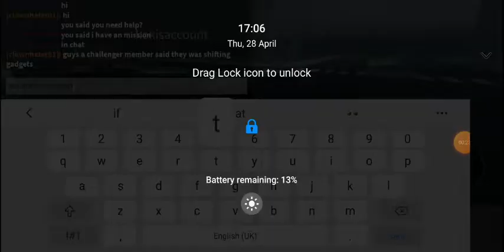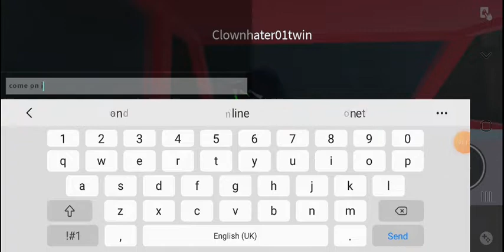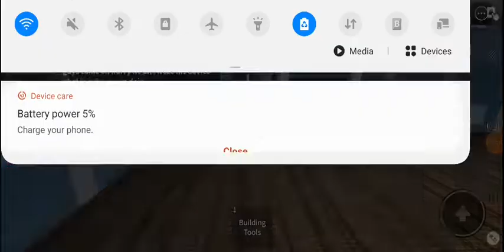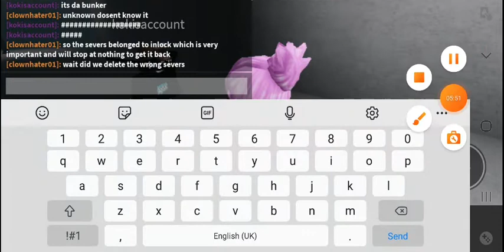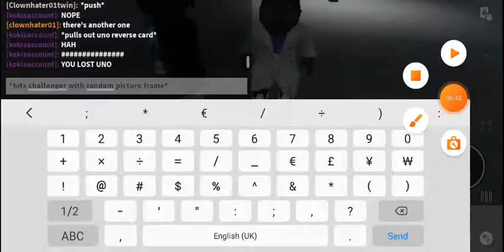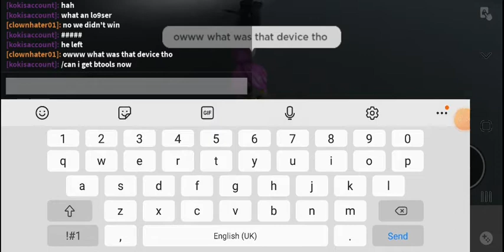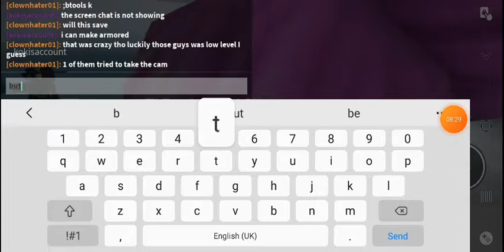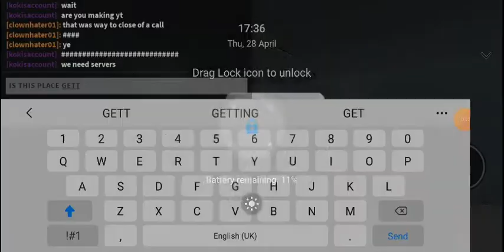Epic Ninja Fight Against The Challengers